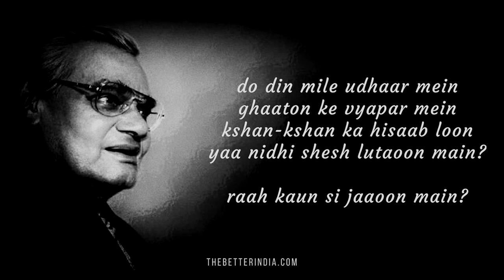Atal Bihari Vajpayee- Atal The Atal Hain Atal Rahenge